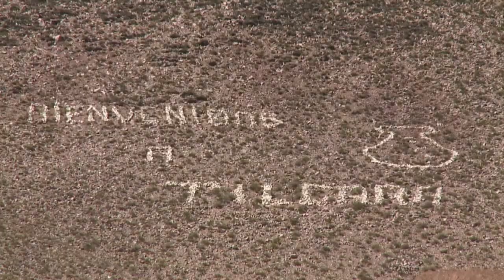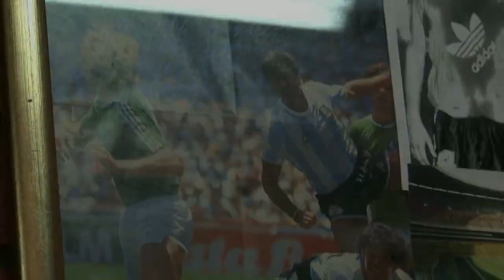Selección Argentina - promesa a la Virgen de Punta corral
Selección Argentina - promesa a la Virgen de copacabana de punta corral (Tilcara- Jujuy)